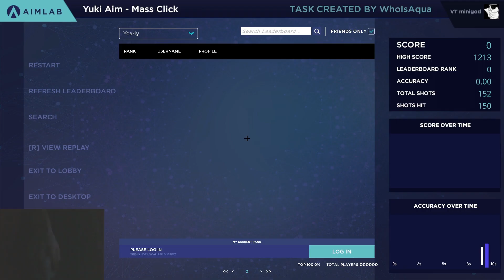gwolves1080 1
G-Wolves HTS Plus 4K Wireless Gaming Mouse
          Voltaic members popping off with the new HTS+  4K
           Thanks for our friends' video!
                           MaoJohn
Support mail: